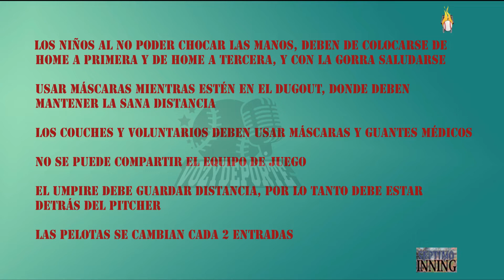Entrevista Pdte Liga Olmeca SI66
Programa Septimo Inning 66
Entrevista con Ing. Arturo Ferrera
Pdte de la Liga Olmeca en la  CDMX
Sobre protocolos al regresar a la actividad